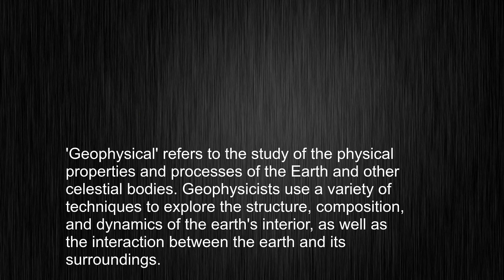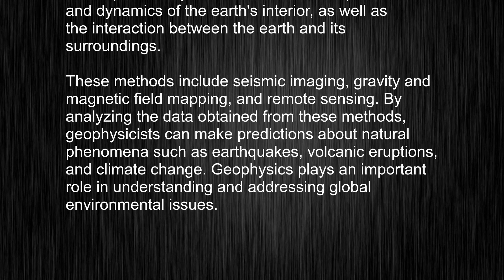What's the meaning of "geophysical", How to pronounce geophysical?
This video tells you what "geophysical" means, how to pronounce it, provides a pronunciation guide and an accurate definition.
   00:00 Pronunciation
   00:24 Meaning

   - What is the meaning of geophysical
   - How to say geophysical
   - What is the definition of geophysical
   - How to pronounce geophysical

   Visit our free audio/video dictionary tutorial to learn how to correctly pronounce words/names and to learn their meanings, definitions, just like geophysical definition and meaning in Merriam-Webster, geophysical definition and meaning in Collins English Dictionary, geophysical definition and meaning in The Oxford English Dictionary, geophysical definition and meaning in Longman Dictionary of Contemporary English, geophysical definition and meaning in Cambridge Advanced Learner's Dictionary, and more.